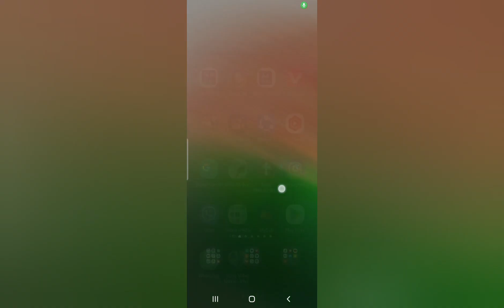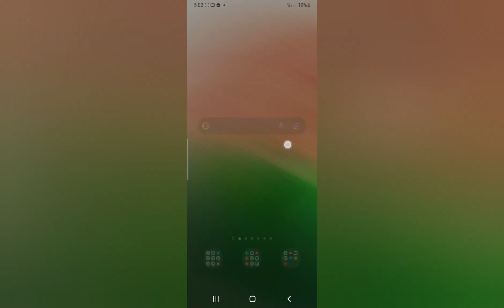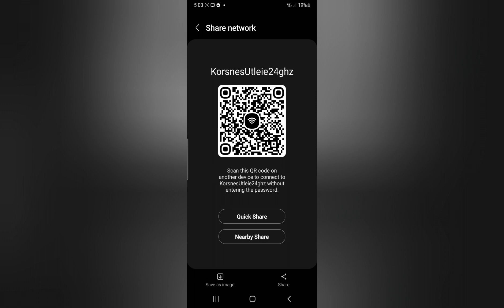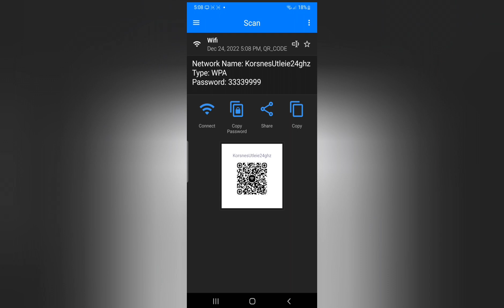ብቐሊሉ ናይ wifi passward መፍለጢ መንገዲ100%(knowing wifi passward 100% true)